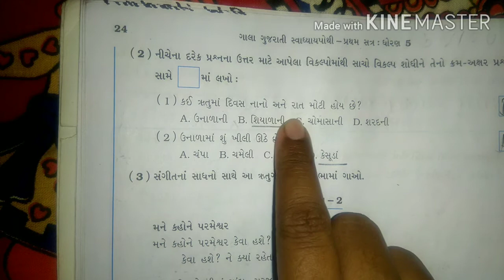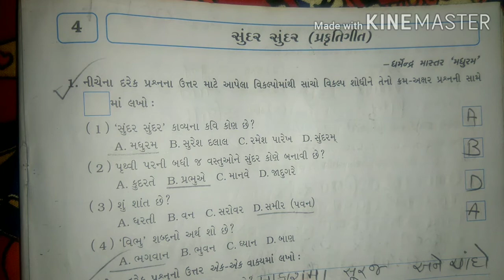class 7class5 lesson 4 સુંદર સુંદર gujarati workbook solution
All chapters explanation, summary, exercise CBSE/GSEB/NCERT grade :- class 7 GSEB subject  :- gujarati workbook book :- gujarati workbook for semester 1 chapter 4 :- 4 સુંદર સુંદર Easy explanation in for other grades and subject study material. kindly visit and subscribe our channel Sarika study academy.
__________________ Sarikastudyacademy Textbooksolutions workbooksolution. ncertsolution class7sciencequestionandanswer gujaratboardsolution class1to10std.questionsandanswers In this video i explained science workbook chepter 4 સુંદર સુંદર so i hope you under stand the explanation and question and answers i hope this video help for your learning If you like than subscribe to my channel and hit the bell icon. .

11 Unit 2 Marigold workbook question and answer I am lucky and I Want 12 Video grammar land Alphabet